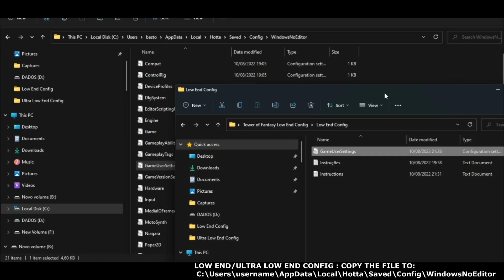Tower Of Fantasy Intel HD 520 Low End PC | Low End Config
Content :
00:00 Intro
00:10 Settings
00:18 Low End Config Information
00:27 Initial Gameplay
03:40 Open World Gameplay

Laptop setup :

i5 6200u
Intel HD 520
8 gb 2ch
Win 11
ENGLISH

- Added support for dx 11 (Intel HD 4000/5000 series)
- Changed reverted settings caused by last update

Notes:  To fix crashes related to dx12 use the dx11 configuration file

PORTUGUÊS

- Adiconado suporte para dx11 (Intel HD 4000/5000 series)
- Modificações nas configurações revertidas pelo último update

Notas : Para resolver problemas de crashes relacionados com o dx12, use a configuração de dx11